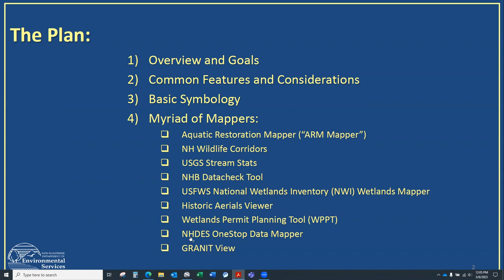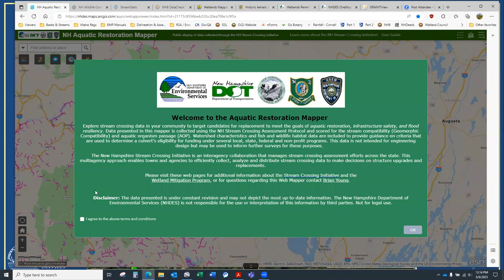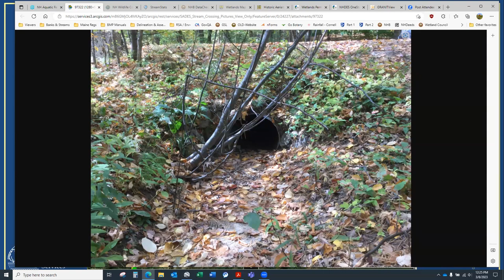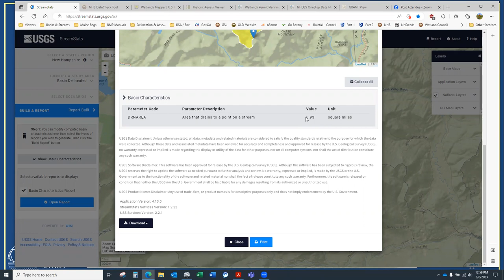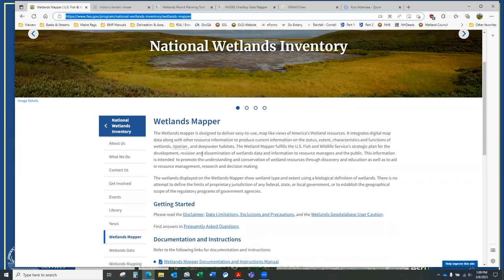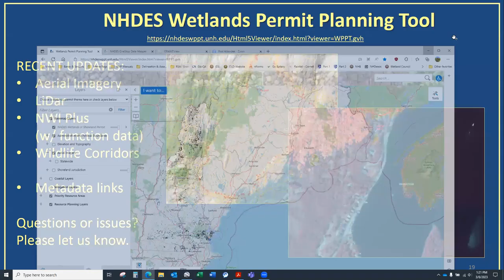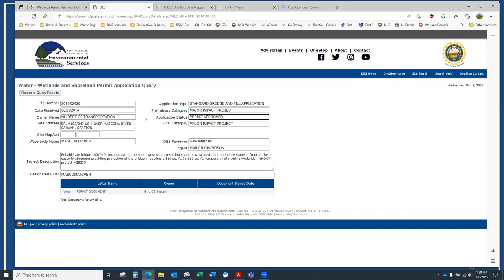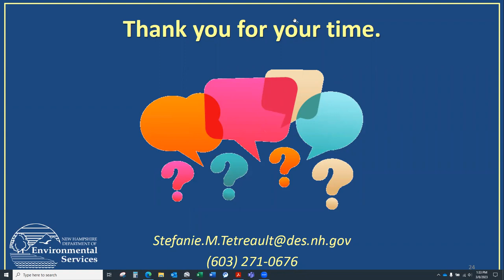NH DES On-line GIS Mapping Tools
This session will provide an introduction to several NHDES online GIS mapping products. Wetlands Permit Planning Tools are available to commission members for desktop site review and screening. Participants will learn how to use online mapping tools to gather information and interpret data. Participants will be required to view several of the online tools prior to the class in order to become familiar with the options that are available online. This presentation will demonstrate the power and functionality of these tools, and familiarize viewers with the array of data available at their fingertips, in order to assess the potential natural resource impacts of proposed projects and/or identify local restoration or conservation priorities in municipalities.